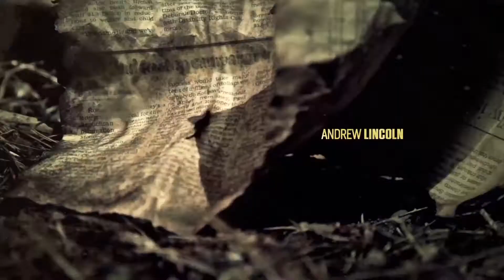BAD VOICE ACTING - The Walking Dead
The Bad Voice Acting series takes scenes from film and TV and dubs them over with hilariously bad acting. In this video, The Walking Dead is used as the canvas for the hilarity.  The Walking Dead is a popular TV show and it's time to show a very different take on it.